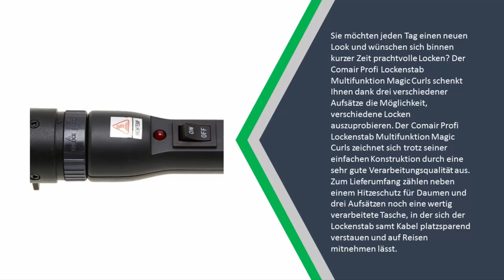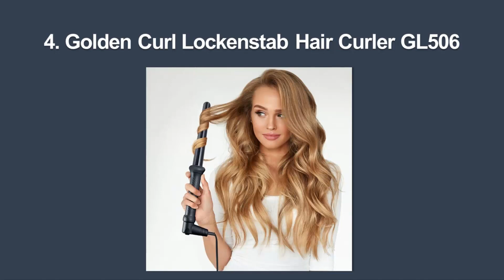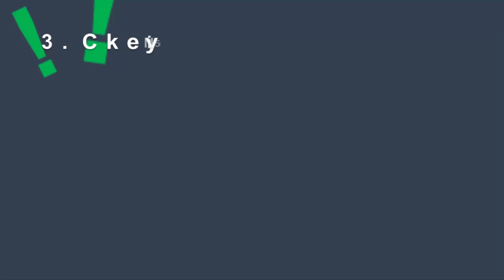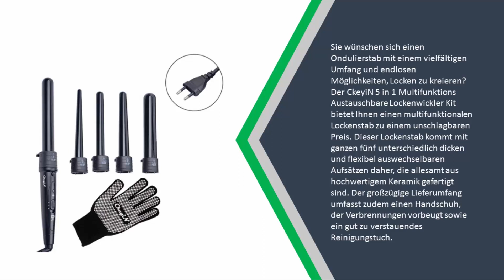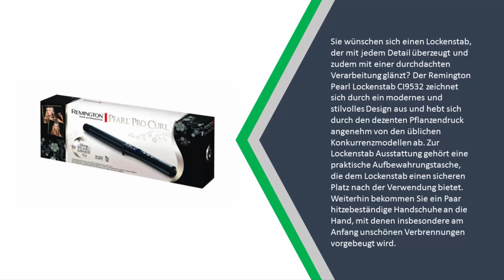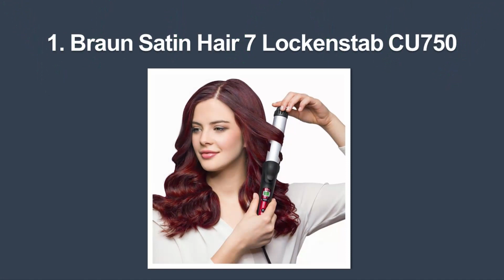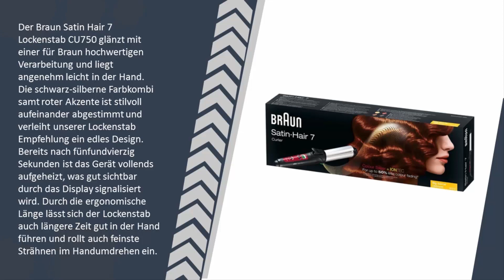Beste Lockenstab im Test 2021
Hier ist die Liste von 5 Beste Lockenstab im Test.

1. Remington Lockenstab Pearl

2. Abody Lockenstab 32mm

3. DSP 19mm Lockenstab

4. Lockenstab für große Locken

5. 6 in 1 Lockenstab,Lockenwickler